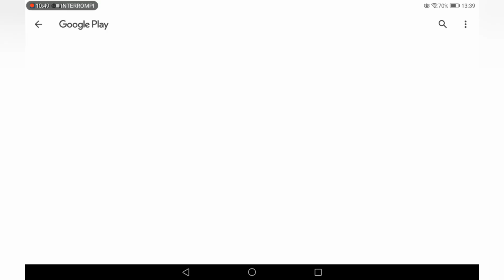bambino satanico contro newt "THE BABY IN YELLOW" speciale 200 iscritti. pt.2/3